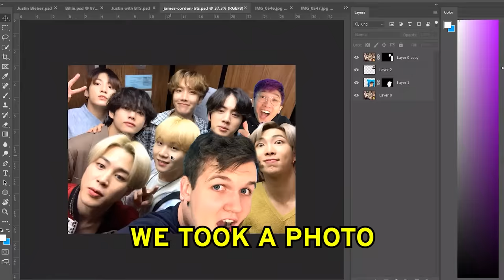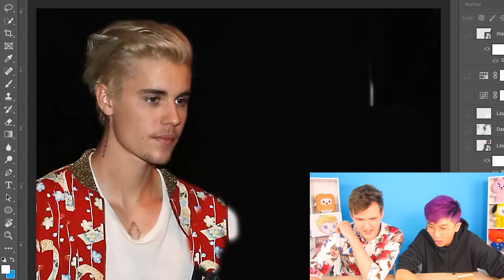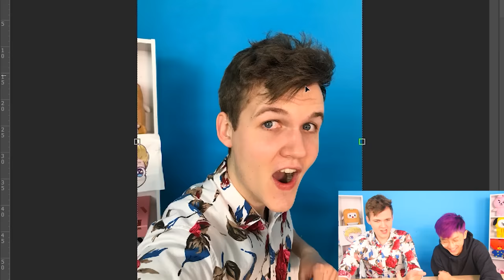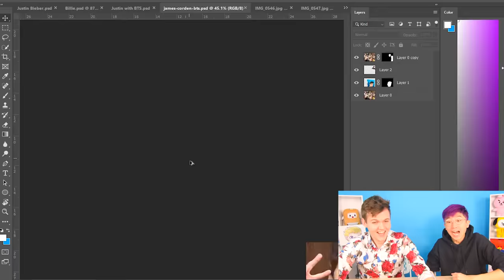Can You Guess The Price Of These IMPOSSIBLE iPHONE APPS!? (GAME)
Guess the Price of Android & iPhone Phone Apps like a BTS Celebrity Photoshop Photo Editor!

LankyBox World!